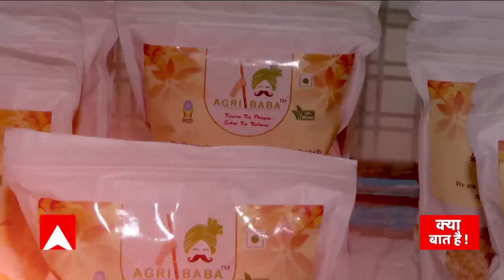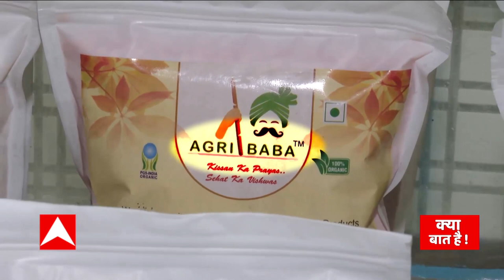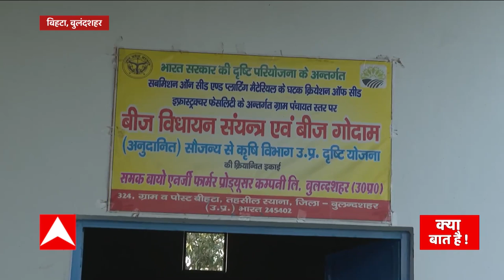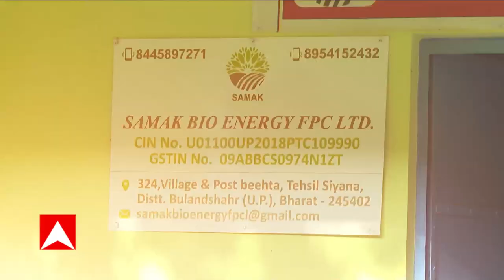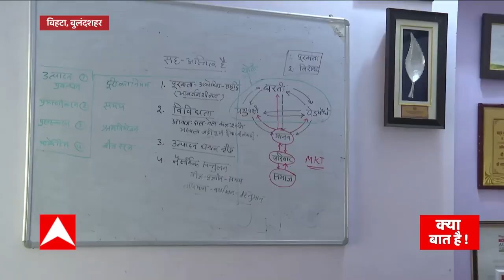पद्मश्री भारत भूषण त्यागी: जैविक खेती के 'महारथी'| Kya Baat Hai | Kumar Raajesh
बुलंदशहर के बिहटा  गांव में जैविक खेती की एक खास प्रयोगशाला है... जिसके प्रणेता हैं... भारत भूषण त्यागी... जो जैविक खेती से  न सिर्फ अपनी जिंदगी खुशहाल बना रहे हैं... बल्कि लाखों किसानों के लिए मिसाल बन गए हैं... देखिए उनकी जैविक किसान वाली जीवन यात्रा